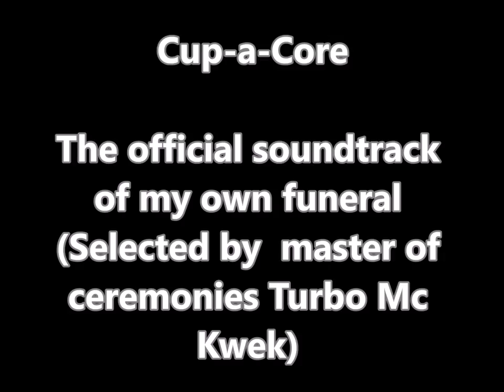Cup-a-Core - The Official Soundtrack Of My Own Funeral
1 Dr Macabre - Dimension Of The Doomed
2 Catscan - Perfect Illusion
3 Mindustries - Massdriver
4 Dr Macabre - Kiss My entire Ass
5 Celsius - An1 657
6 Dr Macabre - Dance Macabre
7 Catscan - Ground Factor
8 DJ Promo - Chaos Is The Flesh
9 Dunderhead - Deep Red
10  Celsius - Hardcore Is Dead 2 (Tribute To Manga Corps)
11 DJ Niel - The Cave
12 Ferox - Shoot Me
13 Dr Macabre - I Kill Babies
14 Virus - Evil Is Among Thee
15 Ophidian - Mako
16 Mindustries - Ode To The Dreamers
17 Dr Macabre - Kiri Kudashi
18 Ebe Company - Sub Seven (Catscan Remix)
19 Catscan - Capture In Distress
20 Faust vs Cyandur - Dead For Minute
21 Knightvision & D'spyre - Punishment Beyond Death
22 Ferox - Faith
23 Dunderhead - Face Off